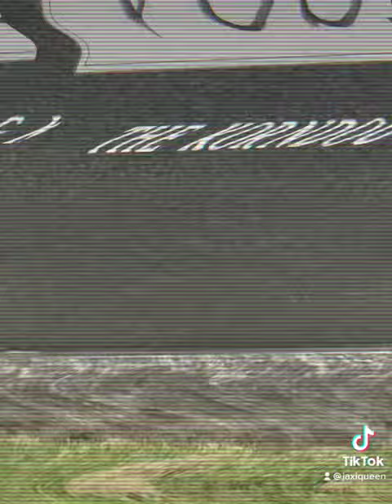Korndog King 👑 Oak Ridge cemetery Springfield Illinois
Oak Ridge Cemetery Springfield Illinois